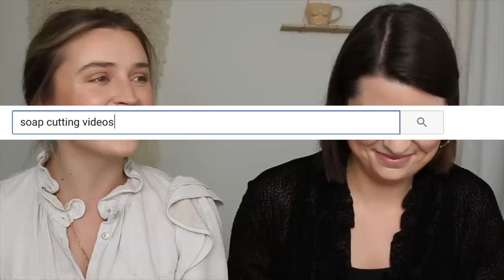FULL FACE Chat & Get Ready With Us ❤️ ft. The Anna Edit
❤️ FOLLOW ANNA  ❤️

Leah Alexandra Huggie Earrings + Reign Ring + Gold Bracelets

Products Used:

ALLANA

ANNA

Edits: Dejan the man